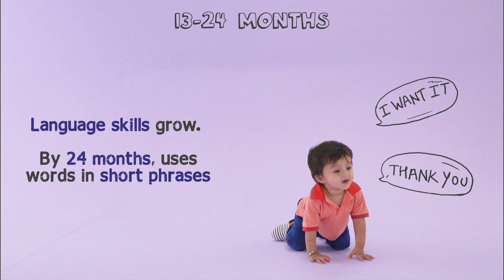1 & 2 Years Old Baby Development Milestones | 12-24 महीने के बच्चे का विकास | Best For Baby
You'll see lots of change between 1 and 2 years Old. Your baby is on the move and discovering the world. Welcome to our comprehensive video on the developmental milestones for 1-year-old babies! Take a look at the growth and achievements that occur during the period from 12 to 24 months.

We'll guide you through the exciting milestones your one-year-old baby is likely to experience. From expanding language skills and cognitive abilities, we have provided an overview of their development. We have even discussed the 12 महीने के बच्चे का विकास (development of a 12-month-old baby) and 24 महीने के बच्चे का विकास (development of a 24-month-old baby) and how Johnson's Milk & Rice range can provide the care your baby needs.

We have highlighted the social and emotional development of one-year-old babies along with times when you need to consult the doctor. Mums, these are just milestones, you know your baby the best, listen to them! Every baby is different. Whether you're a parent, caregiver, or simply curious about child development, this video will help you understand the milestones your one-year-old baby is likely to achieve.

This video includes the following:

0:00 - 1-2-Year-Old Baby Development Milestones
0:07 - Language skills grow as a part of the 1-2-year-old baby development milestone
0:15 - Shape and colour identification
0:22 - Baby is able to be on his own for longer intervals
0:27 - Encourage your baby to pretend play
0:32 - Baby will start walking, climbing, etc by age 2
0:46 - Consult your doctor if the baby does not use objects
0:54 - Consult your doctor if the baby is not able to imitate your words and actions

3 Month Old Baby Development Milestones | 3 महीने के बच्चे का विकास | 3 Month Old Baby Growth
4 महीने तक का शिशु क्या क्या कर सकता है? | Development Milestones of 4 to 7 Months Old Baby
1 Month Old Baby Development Milestones | 1 महीने का बच्चा क्या-क्या कर सकता है | Best For Baby
2.5 Years Old Baby Developmental Milestones | 2.5(ढाई) साल का बच्चा क्या कर सकता है? | Best For Baby
1 to 3 Years Old Baby Development Activities | Fun and Creative Activities for 1-3 Year Old Baby
Baby's First Six Months: Baby Development Activities and Tips for New Parents | 3-6 Months Old Baby
6 to 12 Months Baby Development Activities | 6-12 महिने के बच्चों के ब्रेन के लिये Activities